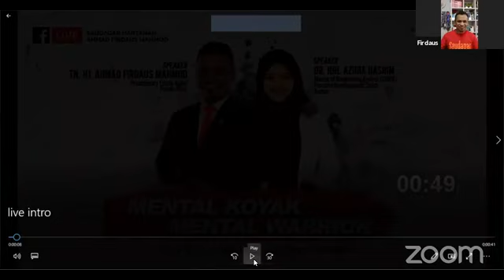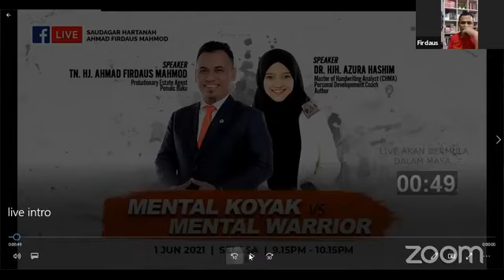Mental Koyak vs Mental Warrior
Nak join kami sebagai Real Estate Negotiator (REN)?